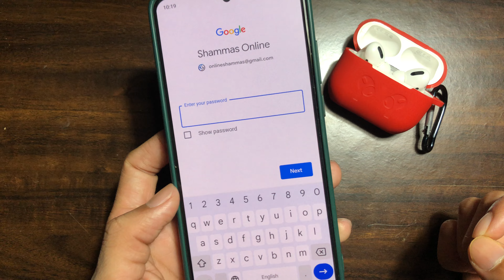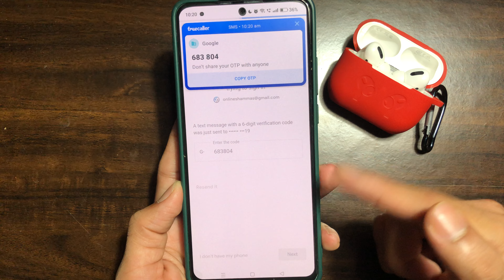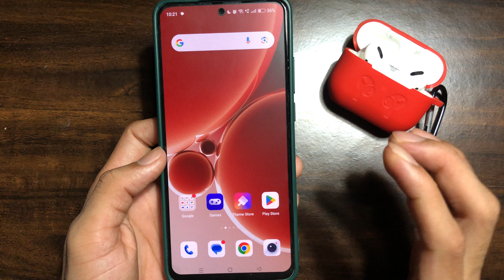bina password ke email id kaise login karen 2024 | how to login email id without password 2024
sb updates
gmail ka password kaise pata kare
bina password ke gmail id kaise khole

🎥in This Video I teach in Instagram it's National Voters'Day! Kiya full explain in this video.